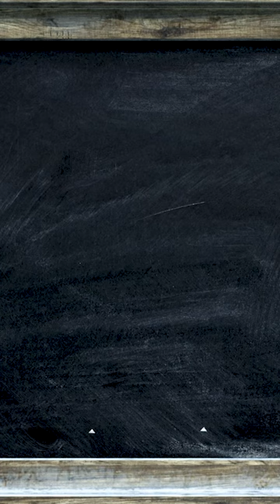15 Reasons why we need animals in research - part 1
The first video in our new series, 15 reasons why we need animals in research.